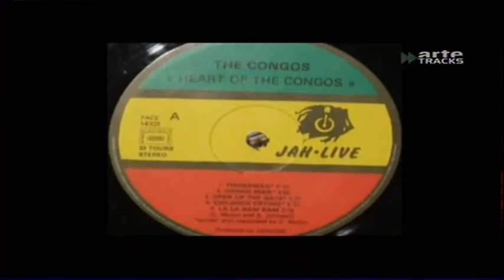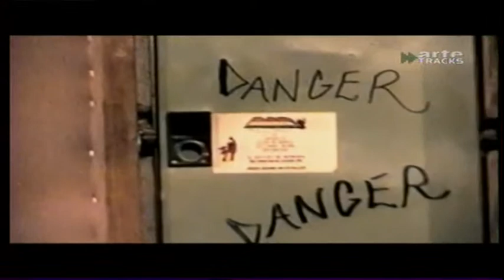THE CONGOS / Interview French TV 2008